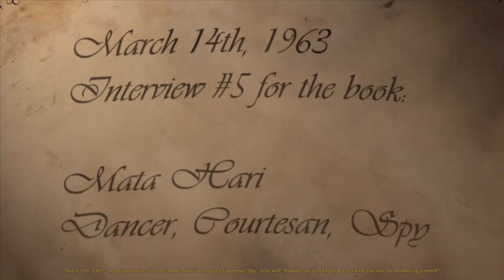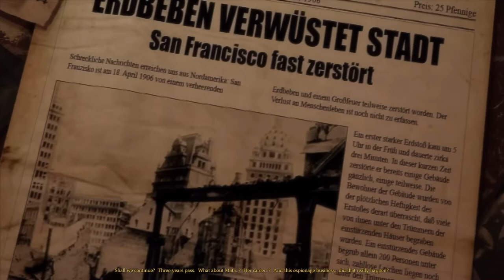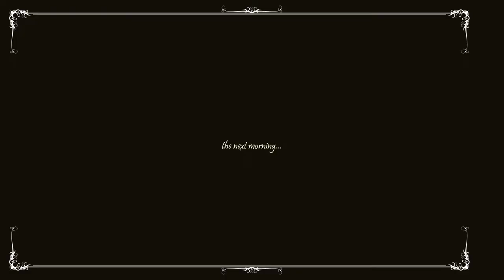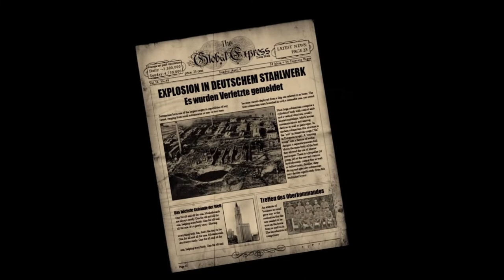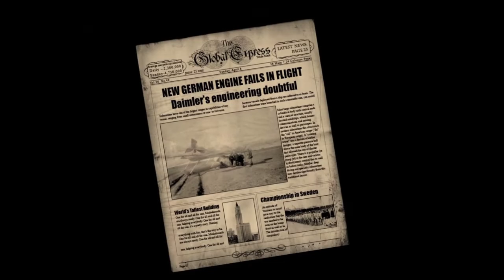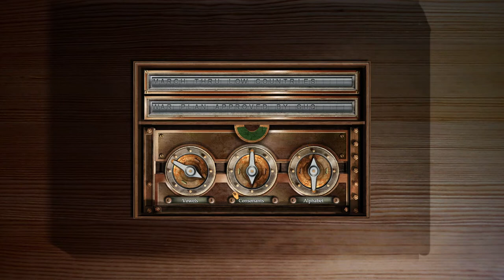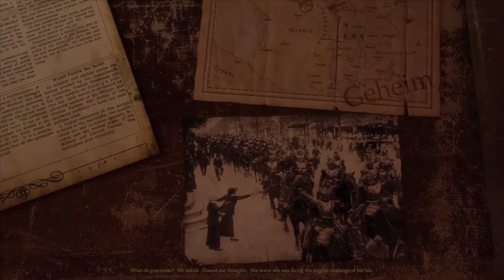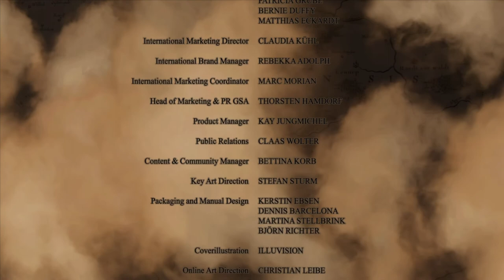Mata Hari - Full Story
Release
2008

Developer(s)
4Head Studios

Publisher(s)
Viva Media

Timestamps:
0:00 Chapter 1
35:50 Chapter 2
1:47:40 Chapter 3
2:47:44 Chapter 4